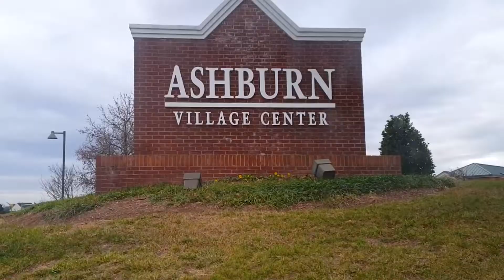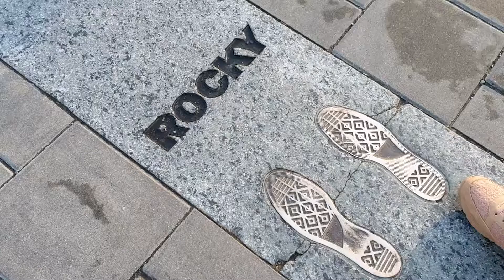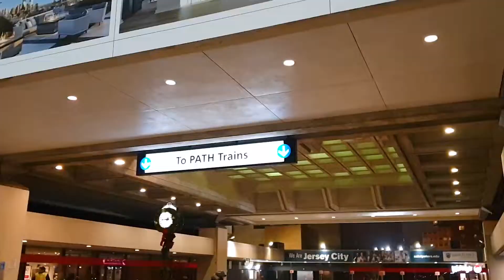Road trip to ROCKY Filming Location and side trip to Jollibee.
We drove from Virginia to Philadelphia then to New Jersey and back!